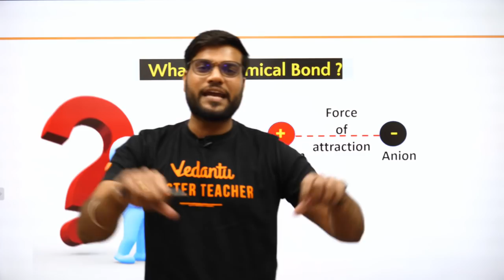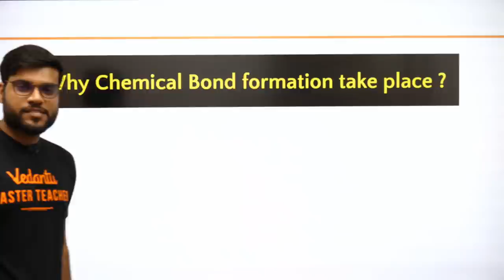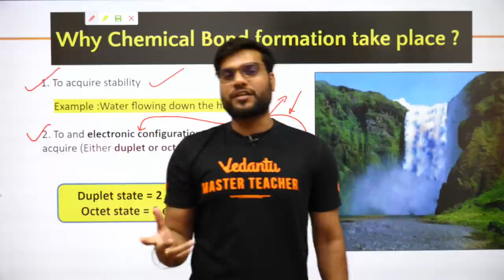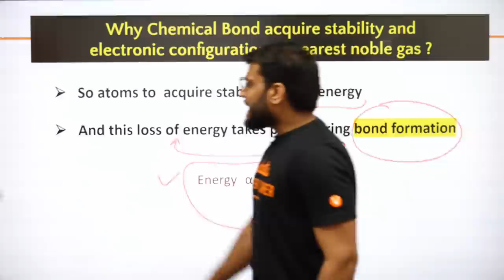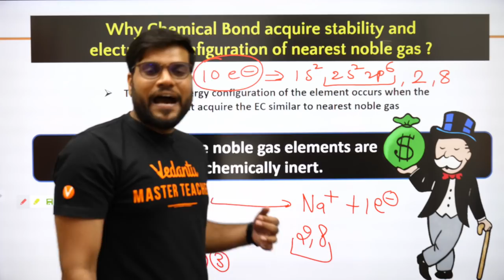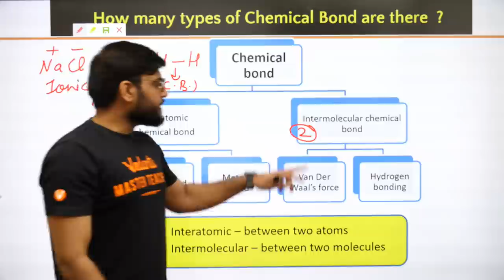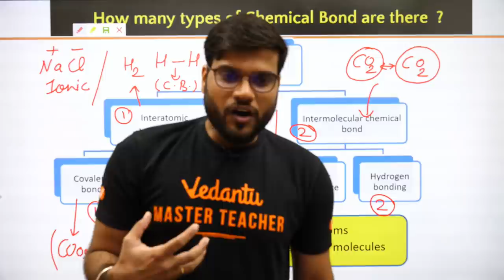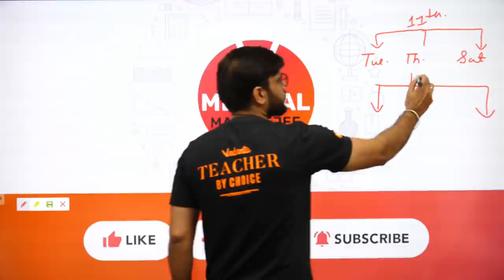Chemical Bonding | L-1 | Introduction of Chemical Bond + Reason of Bonding | XI NEET | Arvind Arora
🚀📚 👉JOIN OUR TELEGRAM GROUP NOW! For Access to Session, PDF, Study Materials & Notes.

In L-1 of Chemical Bonding Student can learn "What is chemical Bonding + why bonding happen + types of bonds" very well explained by Arvind Arora Sir.

🤙📲💬Click here to send your query to your favorite Master Teacher via Whatsapp